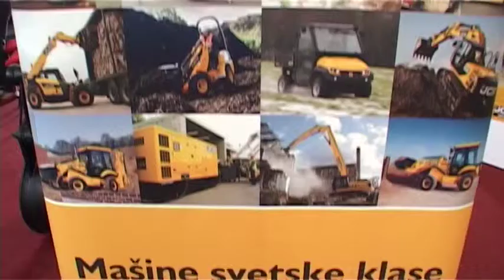Terra Podgorica • 40. Sajam građevinarstva